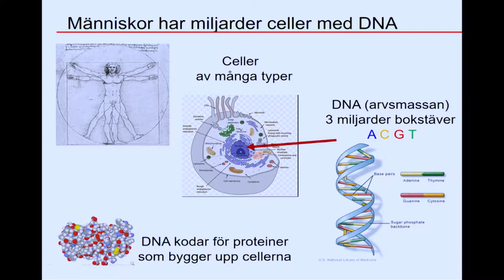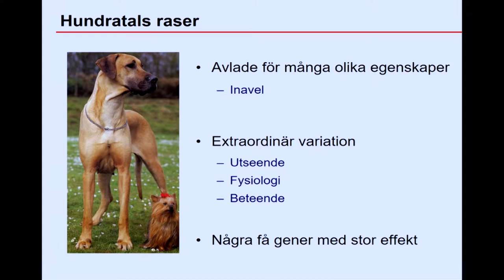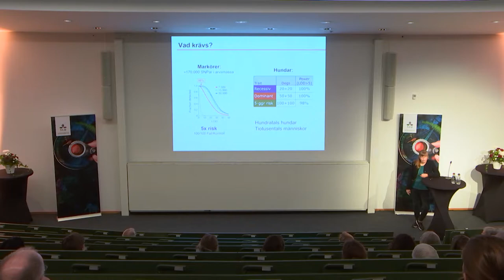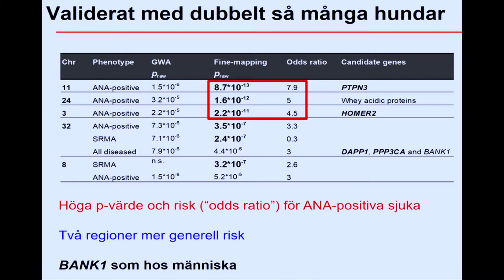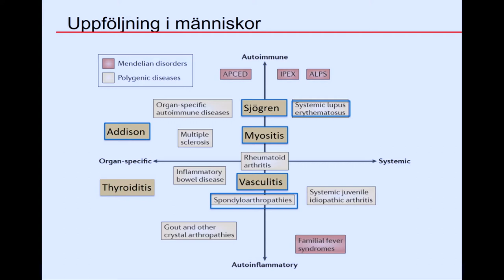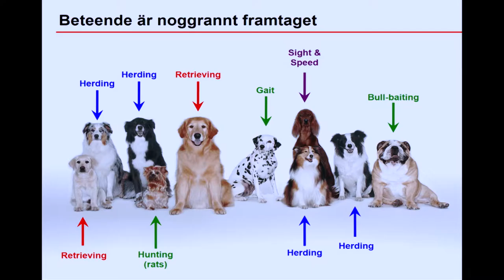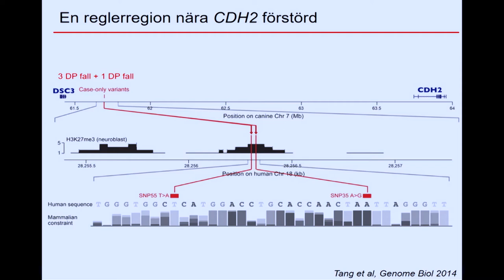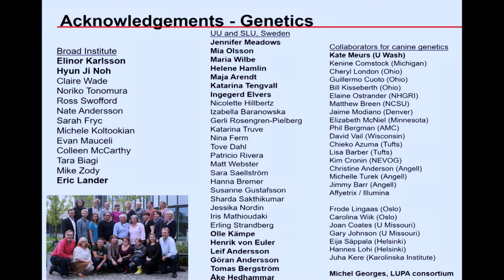Hedersdoktorsföreläsningar 2019 - Kerstin Lindblad-Toh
Hur hunden och andra djur hjälper oss förstå människans sjukdomar
Kerstin Lindblad-Toh
Professor, veterinärmedicine hedersdoktor